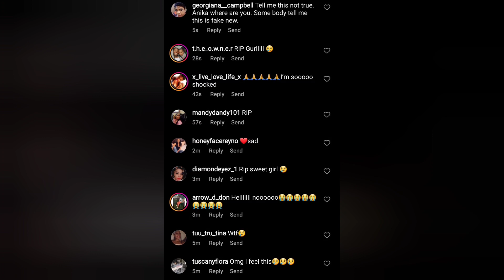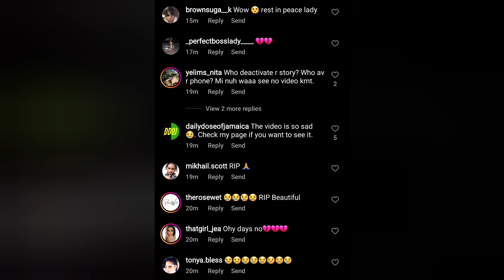Real reason why Slickianna Found Dead |Official video Floating in sea in mobay